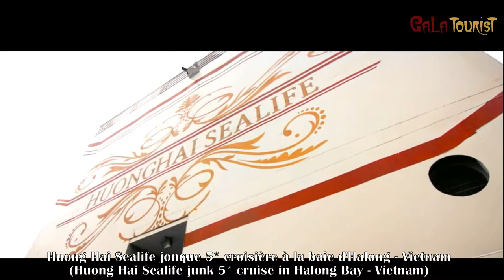Huong Hai Sealife jonque croisière baie d'Halong | Huong Hai Sealife junk cruise Halong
Huong Hai Sealife jonque 5* croisière à la baie d'Halong Vietnam (Huong Hai Sealife junk 5* cruise in Halong Bay of Vietnam),